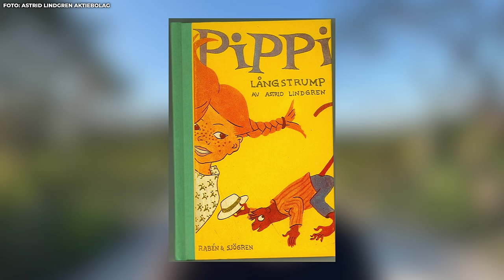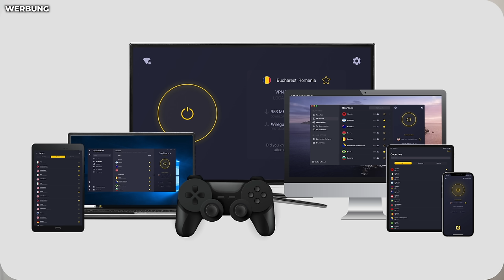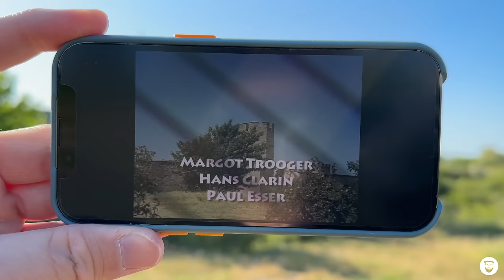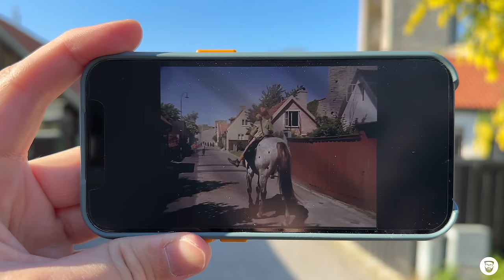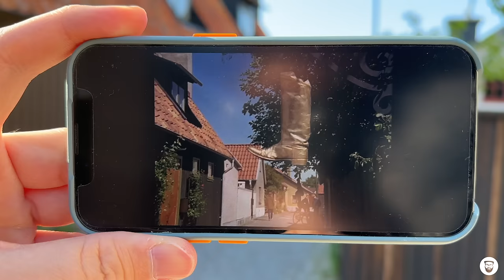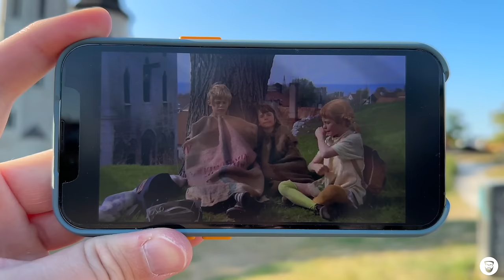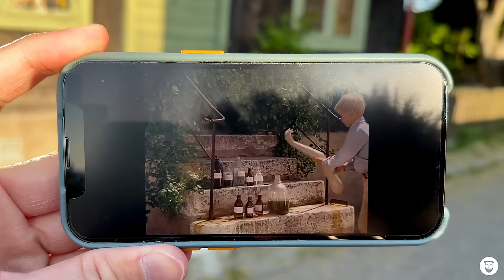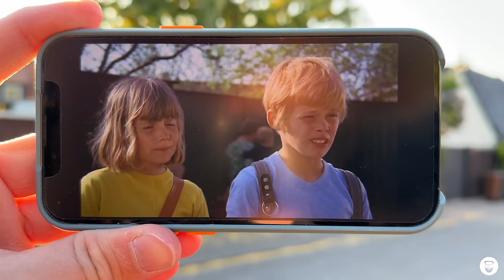Die Drehorte von „Pippi Langstrumpf“ - 54 Jahre später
54 Jahre ist es inzwischen her, dass ein starkes Mädchen mit zwei roten Zöpfen erstmals die Fernsehbildschirme unsicher machte. Danach prägte Astrid Lindgrens Geschichte über Pippi Langstrumpf viele Generation, darunter auch mich. In diesem Video erfülle ich mir (und vielleicht auch euch) einen kleinen Kindheitstraum: Ich besuche die Drehorte der berühmten Pippi-Langstrumpf-Serie.

▪️ 0:00 – Intro
▪️ 1:36 – Werbung: CyberGhost VPN
▪️ 04:09 – Hej von der Insel Gotland
▪️ 05:45 – Die Stadtmauer
▪️ 08:22 – Das Stadttor
▪️ 13:00 – Annika und Tommy laufen zur Schule
▪️ 15:14 – Szenen an der Kirche
▪️ 19:35 – Das Haus, an dem die Gauner singen
▪️ 23:41 – Pippi fällt vom Fahrrad